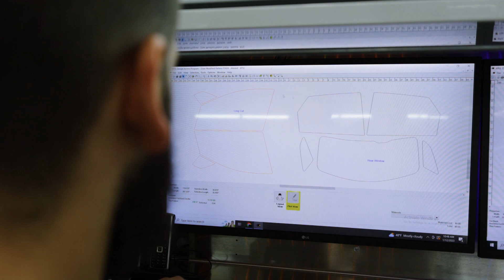Window Tinting South Jersey SAME DAY SERVICE